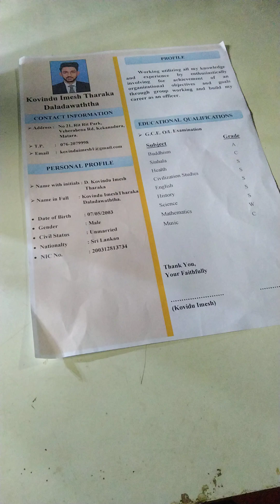04 K I T DALADA watta 2